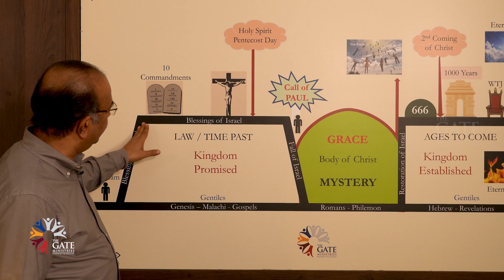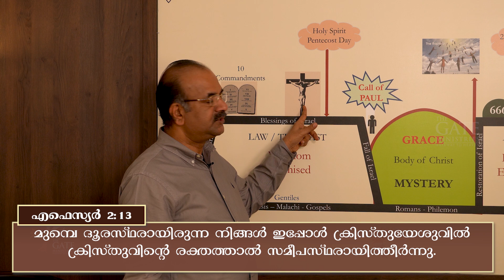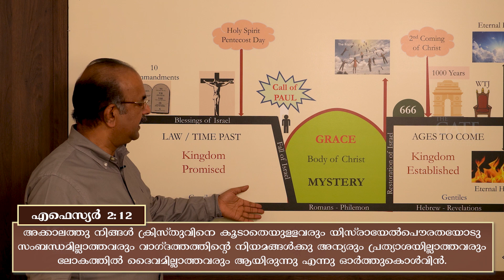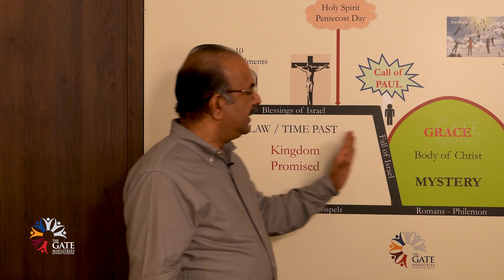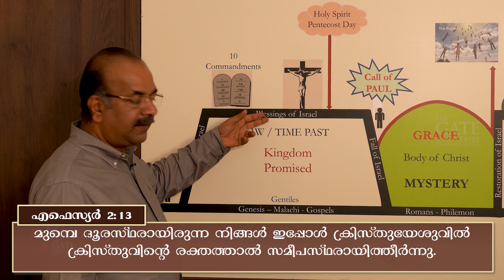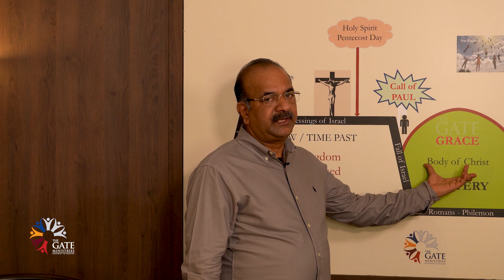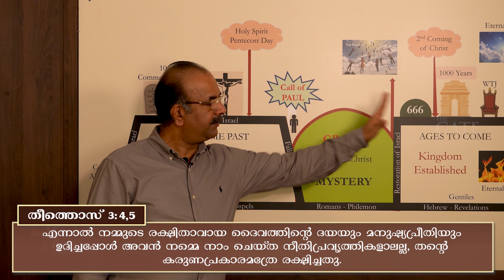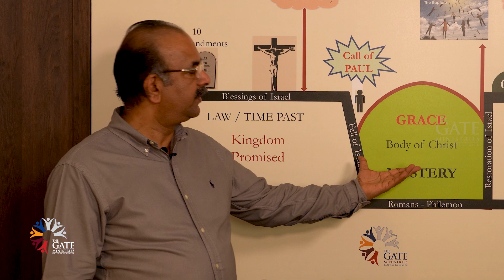EP.70 | ഹൈപ്പർ ഗ്രേസ് & ഹൈപ്പർ ഡിസ്പെൻസേഷനലിസം | Series 03 | 2021©️®️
Episode 70 : Hyper Grace & Hyper Dispensationalism

This video explains what is Hyper Grace and Hyper dispensationalism. At the same time, it also aims to educate that ‘the gospel of GRACE’ revealed for our salvation today is not Hyper Grace or Hyper Dispensationalism.

ഈ വീഡിയോയിലൂടെ  ഹൈപ്പർ ഗ്രേസ് & ഹൈപ്പർ ഡിസ്പെൻസേഷനലിസം എന്താണെന്നു വിശദീകരിക്കുന്നു. എന്നാൽ കൃപയുഗത്തിൽ മാനവരാശിയുടെ രക്ഷയ്ക്കായി വെളിപ്പെട്ട 'കൃപയാൽ വിശ്വാസം മൂലം രക്ഷ' എന്ന സുവിശേഷം ഹൈപ്പർ ഗ്രേസ് & ഹൈപ്പർ ഡിസ്പെൻസേഷനലിസം അല്ല എന്ന് ഈ വീഡിയോ യിലൂടെ വ്യക്തമാക്കുന്നു.

Shoot & Edit : Danson Daniel
Production : David Mathew